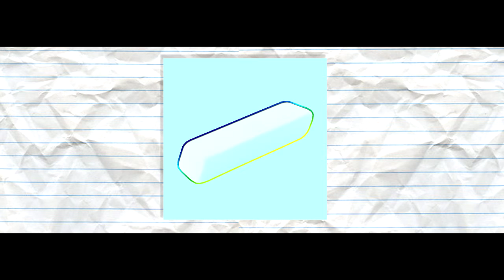Toko - King of Red Lions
Follow Toko:
➫ @iamtoko (twitter)
➫ @iamtoko (SC)
➫ @iamtoko (errythang)